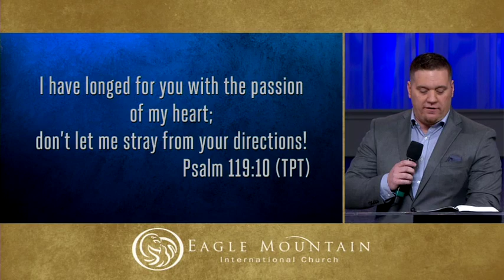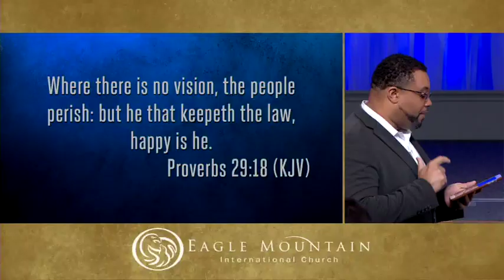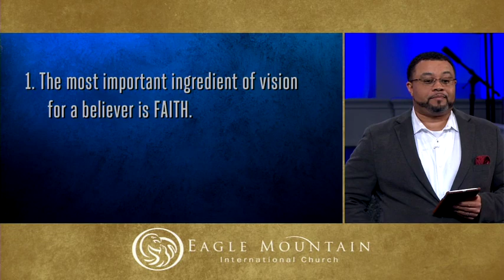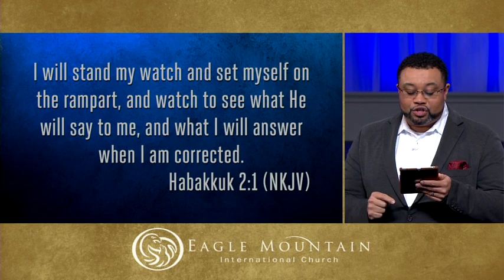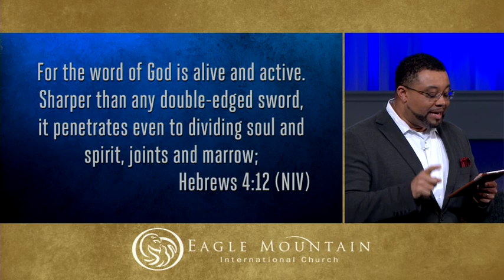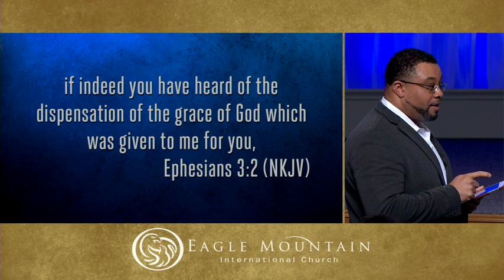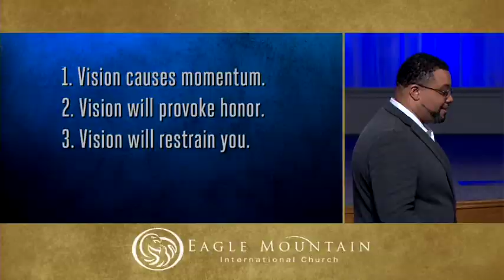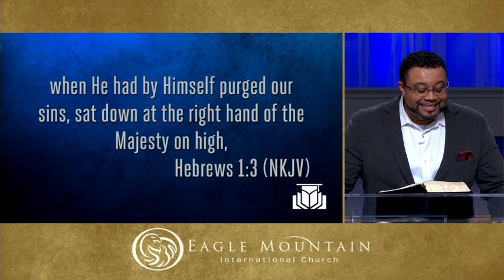BELIEVERS' INSTITUTE | Ingredients and Functions of Vision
February 6, 2019  |  Speaker(s): Pastor John Jester